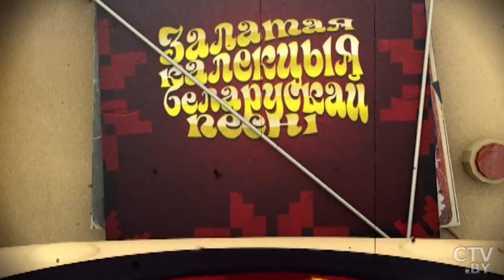"Не хадзіце, мае хлопчыкі" -группа Las Vegas. Золотая коллекция белорусской песни-г. Молодечно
Песня на белорусском языке-"Ой Я Жыта Ды Не Сеяла" - группа Las Vegas. г. Молодечно. Золотая коллекция белоруской песни